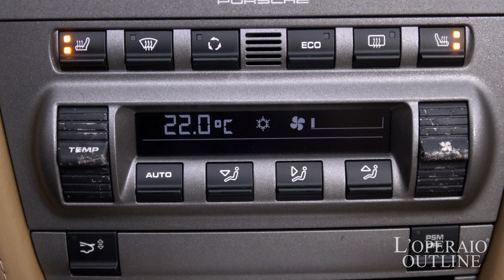ポルシェ ボクスター (Type987) 2.7 Tip-S 2006年式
ミッドナイトブルー/ベージュレザー/ダークブルーソフトトップ、5速Tip-S、左ハンドル、正規ディーラー車

987ボクスターの入庫です！オープンカーの季節はまさにこれからではないでしょうか？こちらのお車は珍しい紺色の外装色に内装がベージュと非常にお洒落な仕様に仕上がっております！またインテリアには地デジ内蔵のナビゲーションが備わり、どこへ行くのも安心です！ATモデルですので輸入車が初めての方や女性にも人気の一台。是非お早めにご検討下さいませ。

‹オプション›
・有償カラー(ミッドナイトブルー)
・エクスクルーシブインテリア
・地デジ内蔵SDナビゲーション
・アンダーエアロ(フロント･リア)

‹標準装備›
6エアバッグ、照明付きバニティーミラー、PSM（ポルシェ・スタビリティマネージメントシステム）、レザーステア、レザーシフト、リトラクタブルリアスポイラー、ハイマウントLEDストップランプ、イモビライザー

‹主要諸元›
2.7L水平方向6気筒DOHC、240ps/27.5kgm、全長4330×全幅1800×全高1290mm

\6,210,000-

◆◇◆業界最高水準の１年保証対象車！車種問わず、初度登録から１０年未満の車両を対象に第三者機関による保証付で安心なカーライフをご提供！経過年数最大１０年迄・距離無制限・何回でも継続可能！最強１年保証『ロペライオシクレッツァ』◆◇◆